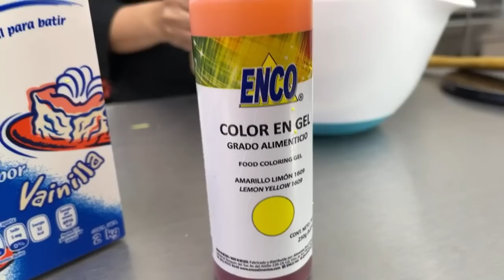COMO HACER UN Forward Cake ¡NUEVA TENDENCIA!